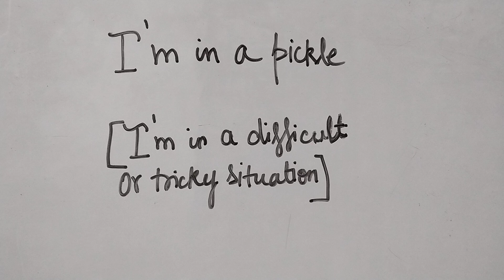how to speak english fluently || English kese fluently bole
We provide Basic to advance Online English speaking course for all levels

your queries-